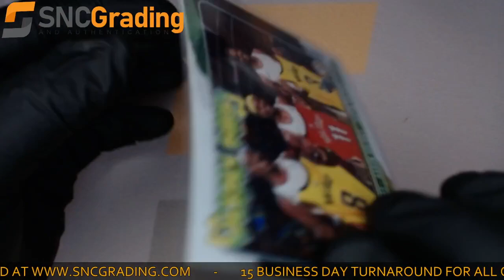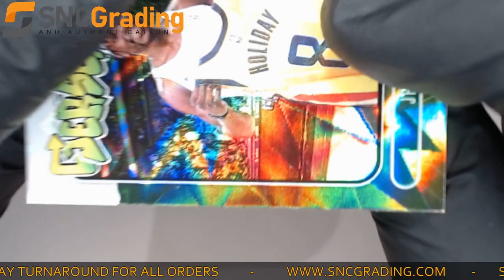SNC Grading:2020 Panini Hoops J.Holiday/A.Holiday/J.Holiday #4 JerseySwap Card Review(1622580599354)